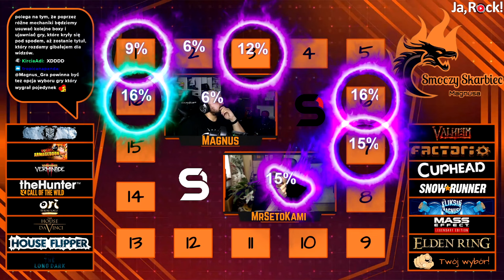Smoczy Skarbiec z Seto... again!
Smoczy Skarbiec Magnusa to teleturniej dla widzów kanału Twitch Magnus_Gra, który odbywa się zawsze po Starciu Streamerów.

Smoczy Skarbiec zawsze jest prowadzony wspólnie ze zwycięzcą Starcia Streamerów z tego dnia - tym razem był to streamer MrSetoKami!